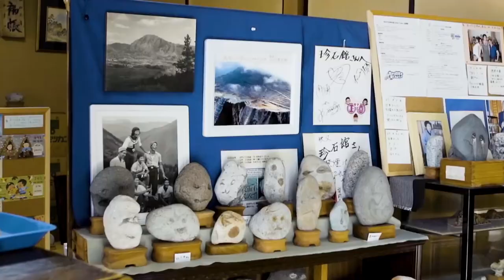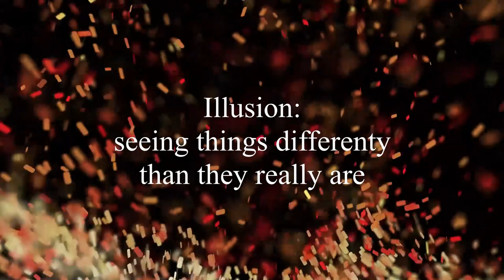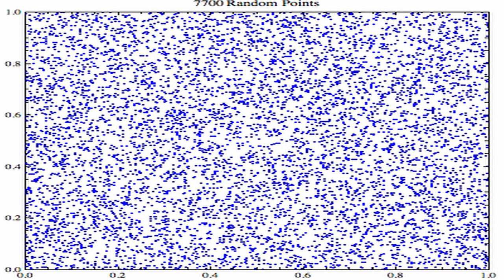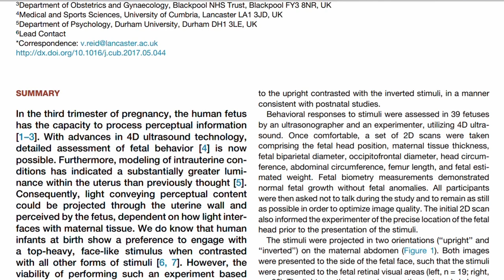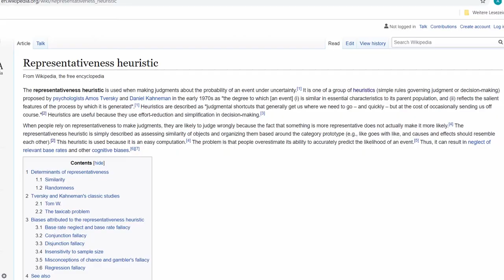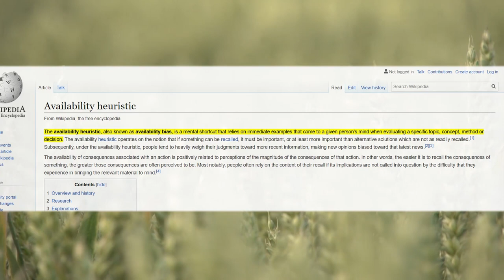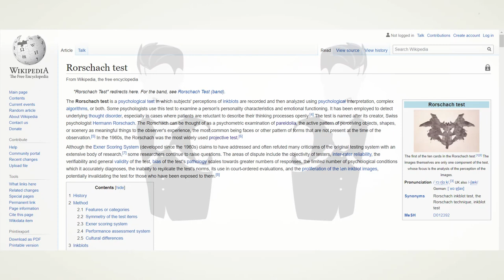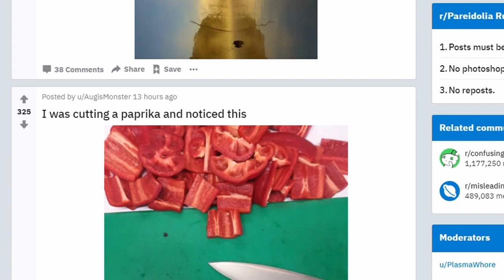Why The Donald Could Appear Anywhere - Pareidolia Science Explained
Most people have probably already experienced the phenomenon of seeing faces or any other meaningful object in otherwise random patterns. This phenomenon is actually so common that people even decided on naming it. Pareidolia was falsely speculated to be a part of human psychosis,  but is now known to be a part of the life experience of most people. In this video we speak about what this phenomenon is, in what kind of illusions we can categorize it, and why it even happens that we see faces were there are none. Evolutionary psychology and cognitive psychology with its knowledge about heuristics and biases will help us understand why we tend to see Donald Trump in the thumbnail, a bear in the clouds, or a tomato that resembles more of a duck or an elephant than a real tomato.